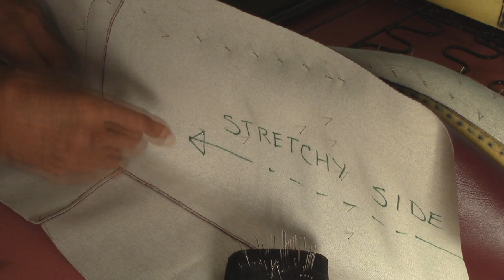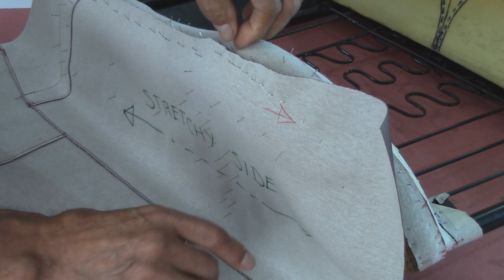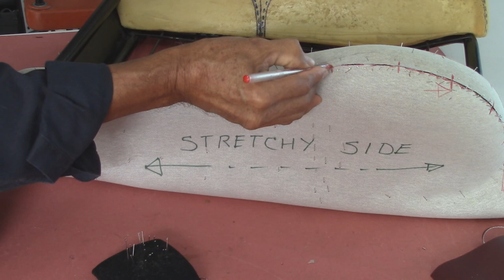A Sports Seat in Leather - (Molding) - Part 4 Car upholstery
As I explained in former videos I have found out two ways of making molds:
1. By using a 'stiff material' such as 'stationery cardboard', 'tailoring molding paper', 'transparent plastic', 'non stretchy vinyl, etc.
These materials should be used on 'FLAT SURFACES' ...just lay one of this materials over the part you want to duplicate...mark all around 'seam allowance' and small 'sewing reference lines/Vnotches', and my pieces would be ready to sewing...easy to perform!
2. Things would turn out different and not so easy! if we would need to mold 'ROUNDED or IRREGULAR AREAS'. In this case 'stiff materials' would not work efficiently.
That is when I recommended the use of a 'stretchy vinyl' to make the molds. Because of its 'fabric backing' on the reverse stretches breadthwise.
As shown in the video I am using the SECOND WAY to pattern the bottom seat side bolsters. The first 'trick' is when reaching the 'rounded area' I have stretched 'A LITTLE' the vinyl material until getting an even surface again, and so on. 'Tayloring pins' were used to immediately fasten the vinyl in place. The other 'trick' is while the molded vinyl material is thoroughly pinned I should do the 'sewing reference lines(in red)' one in front of the other. These 'marks' would be of great help at sewing procedure.
We should not forget to consider the 'stretchy side' of  the material to be used (vinyl, leather, etc.) before  putting the molds/templates over in the right stretchy direction.
I want to notice these molds are still 'in rough draft'. 'Paper tape' was used to correct some misalignments o mistakes. I will transfer them to stationery cardboard to get the good ones.
I hope you find some of these trick useful!
Cesar